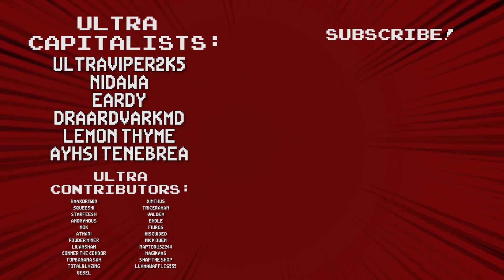Monster Train: The Damage Race (2/2) - #10 - Ultra Co-op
If you like this game, consider buying it from our store!